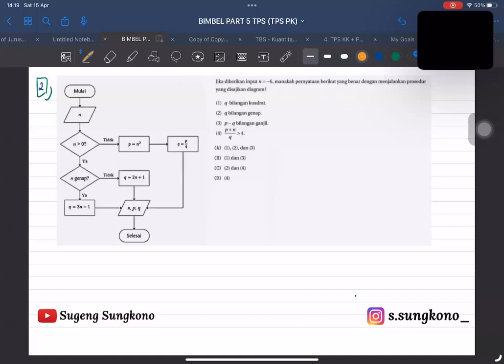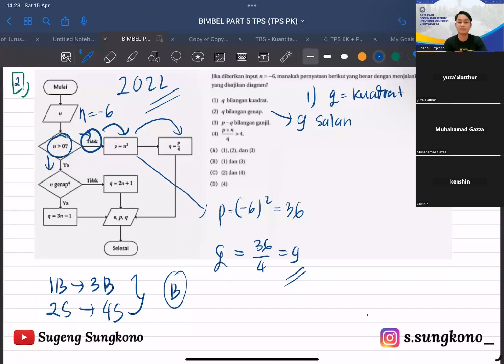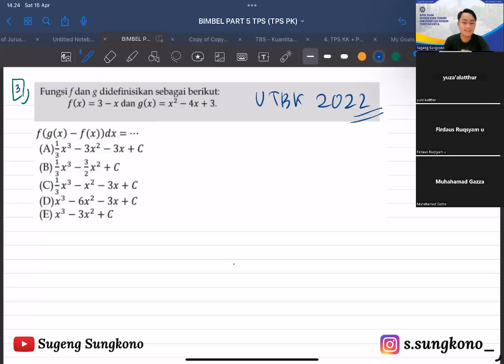BAHAS SOAL ASLI UTBK 2022 | Persiapan SNBT UTBK 2023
Follow me on :

👉tiktok ssungkono

©️Sugeng Sungkono